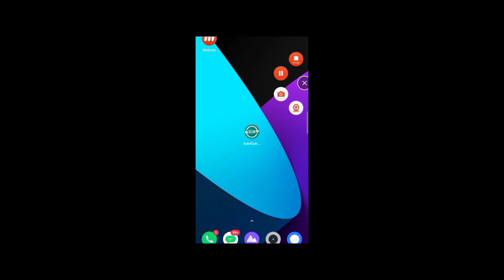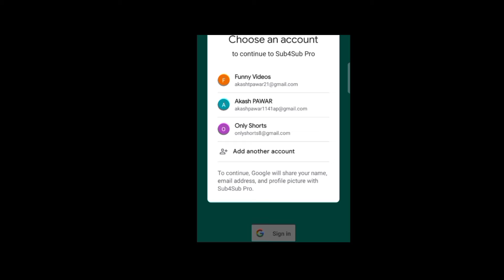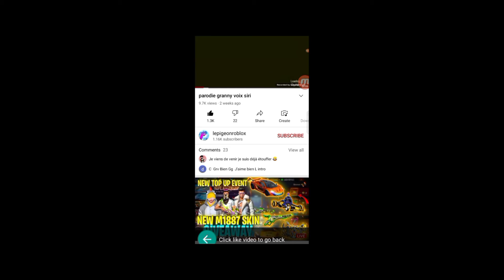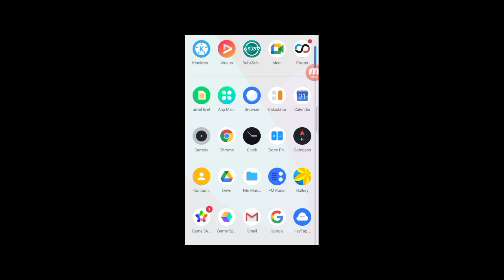How To Increase Subscribers In 10 Days || Subscriber Kaise Badhaye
Manoj Dey